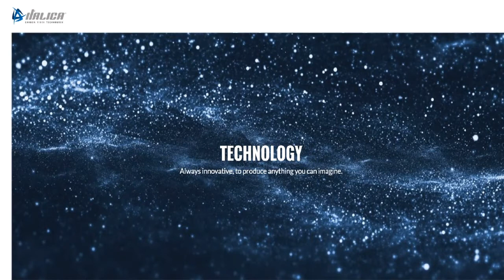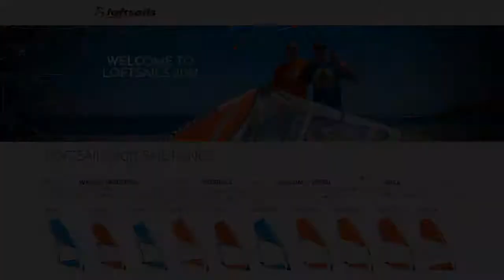WF2017: Gigi Madeddu e il Windsurfing Club SaBarra